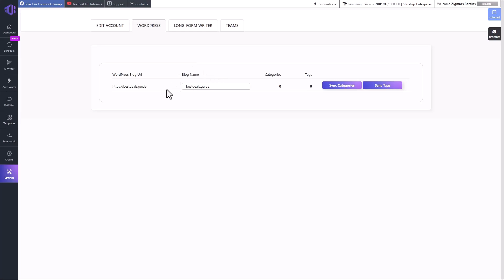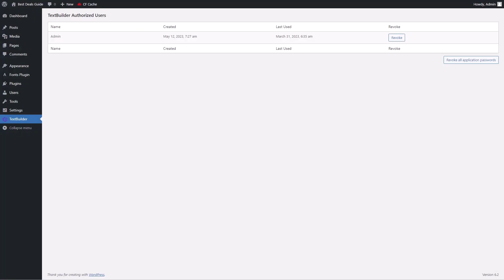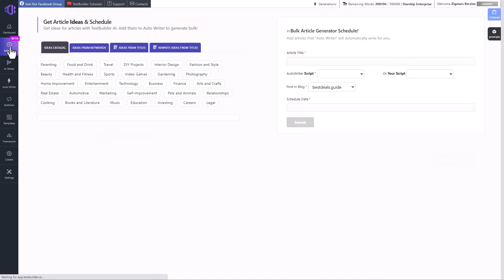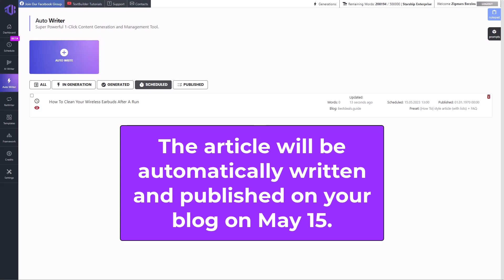How to connect TextBuilder to WordPress Plugin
TextBuilder's big day is here! 🥳

The WordPress plugin is finally online! 🚀🚀🚀

And it's not just a WordPress plugin, because the WordPress plugin marks a serious turn in the development of TextBuilder. It is like a cornerstone, like a foundation for something big.

Currently, WordPress Plugin and Bulk Generator are in Beta modes. We try to catch all the bugs.

TextBuilder = Super Powerful Bulk Generator = Money Generator 💵💵💵